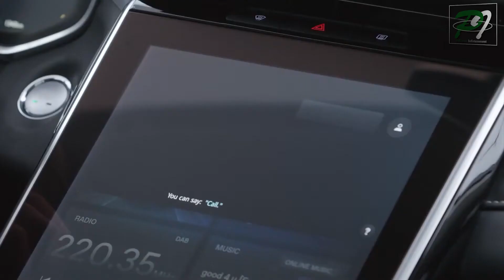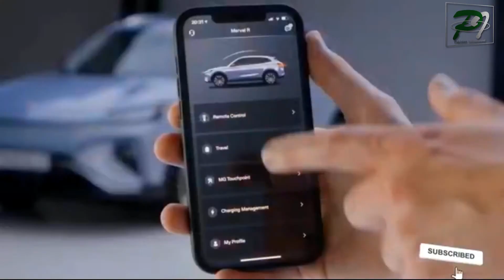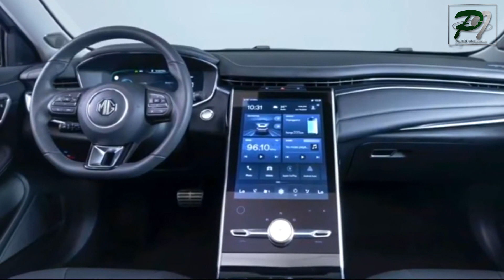MG Marvel R Electric SUV | MG Marvel R Price in Pakistan | New Electric Car | Pakistan Infotainment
MG Marvel R Electric SUV | MG Marvel R Price in Pakistan | New Electric Car Launch in Karachi
MG Marvel R | First Look Review | PakWheels
MG Marvel R Launched In Pakistan | MG Marvel R 288HP | MG Marvel R Specifications
MG Ki Electric Gari MARVEL R
The New EV by MG? | First Test Drive | PakWheels
MG MARVEL R ELECTRIC 2022 | MG Pakistan| MG Marvel R Review
MG MARVEL R 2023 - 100% Electric SUV
MG MARVEL R Electric Launch Date in Pakistan |
Expected Car Launches of 2024 in Pakistan